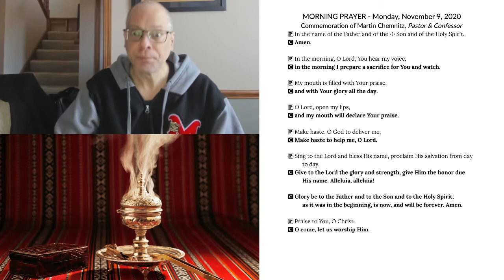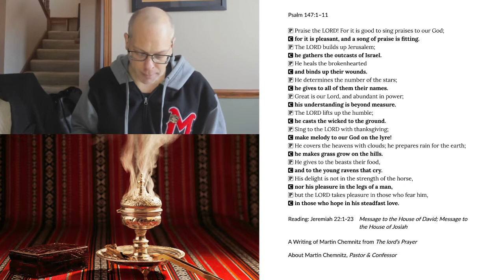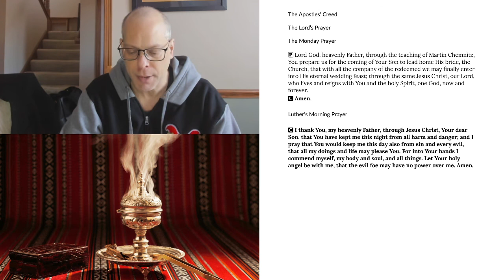Morning Prayer for Monday, November 9, 2020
The Commemoration of Martin Chemnitz, Pastor & Confessor
Jeremiah 22:1-23 Message to the House of David; Message to the House of Josiah
A Writing of Martin Chemnitz from The lord’s Prayer
About Martin Chemnitz, Pastor & Confessor